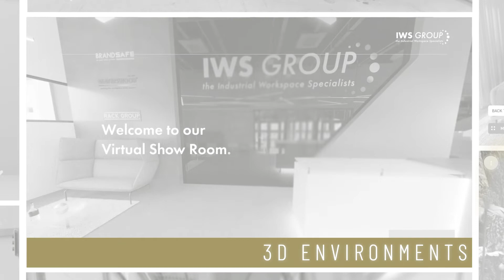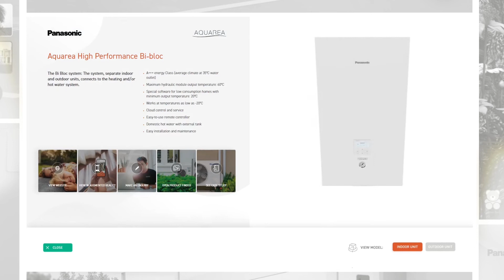Virtual Showroom Platform by Polished Rock